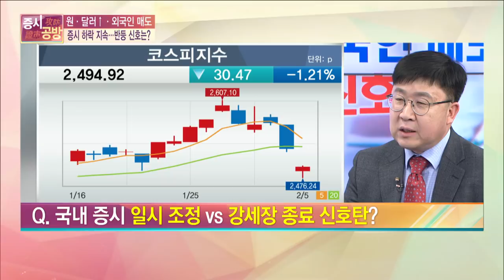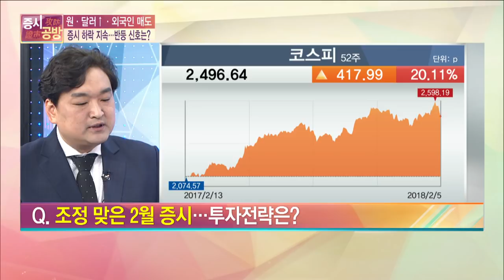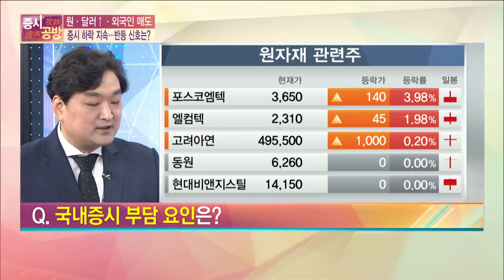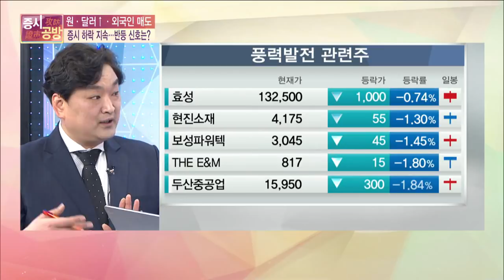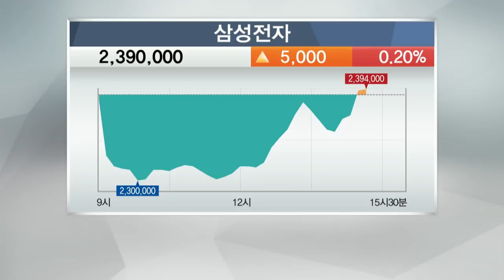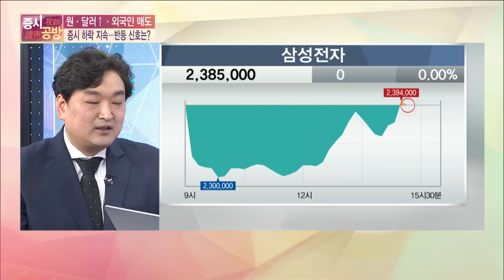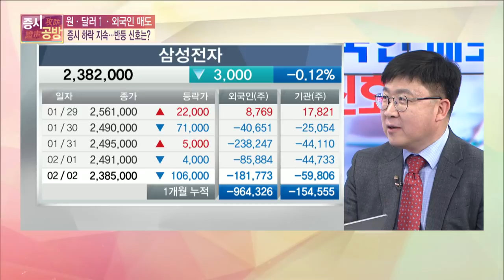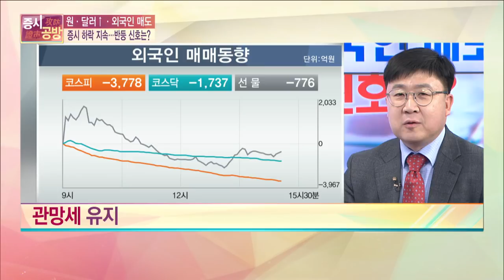[증시공방] 원· 달러 ↑ · 외국인 매도 … 증시 하락 지속 ··· 반등 신호는?